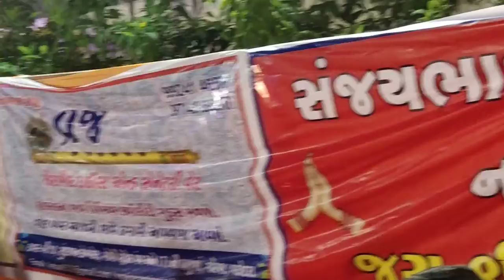Svvp garba 2019(2)